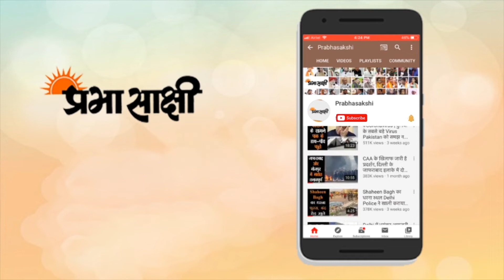Chai Par Sameeksha I देश के वर्तमान राजनीतिक हालात किस ओर इशारा कर रहे हैं I Politics of India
देश में महामारी का दौर थमने के बाद एक बार फिर से राजनीतिक गतिविधियां तेज हो गयी हैं और विभिन्न दल आगामी चुनावों की तैयारियों में जुट गये हैं। देश में नेताओं के दल बदल और गठबंधनों के टूटने बनने का सिलसिला तो शुरू हुआ ही है साथ ही विपक्षी पार्टियों का विभिन्न मुद्दों पर धरना प्रदर्शन भी शुरू हो गया है। यही नहीं विभिन्न राज्यों में जिस तरह मुख्यमंत्रियों के खिलाफ उनके ही दल के नेता बगावत पर उतर रहे हैं वह दर्शा रहा है कि सिर्फ विपक्षी दल ही नहीं बल्कि सत्तारुढ़ दल में मुख्यमंत्री के विरोधी भी कोरोना महामारी के दौरान सरकार की खराब हुई छवि का लाभ उठाने का मौका नहीं छोड़ना चाहते।

दूसरी ओर जिस तरह देश की सबसे पुरानी पार्टी कांग्रेस नेतृत्व और नीतियों के मामले में शिथिल पड़ती जा रही है वह दर्शाता है कि जल्द ही बड़ी 'सर्जरी' नहीं की गयी तो यह ग्रैण्ड ओल्ड पार्टी पूरी तरह बिखर जायेगी। आज जी-23 के जो नेता राहुल गांधी के खिलाफ खड़े नजर आ रहे हैं वह तब भी उनके खिलाफ थे जब राहुल गांधी कांग्रेस अध्यक्ष थे। लेकिन हैरानी की बात यह है कि राहुल गांधी के अध्यक्ष रहने के दौरान उनकी जो किचन कैबिनेट थी उसमें शामिल नेता एक-एक कर कांग्रेस छोड़ते जा रहे हैं। देखना होगा कि यह सिलसिला कहाँ जाकर रुकता है?
0:00 Intro
0:26 Anchor
1:16 कांग्रेस पार्टी में शुरू हुआ बिखराव का सिलसिला आखिर कहाँ जाकर थमेगा?
7:20 मुख्यमंत्रियों के खिलाफ अपने ही लोगों का आवाज उठाना क्या संकेत देता है?
14:48 पश्चिम बंगाल में मुकुल रॉय की भाजपा से नाराजगी का असल कारण क्या है?
19:14 क्या महाराष्ट्र में एक बार फिर साथ नजर आ सकते हैं भाजपा और शिवसेना ?
24:17 closing